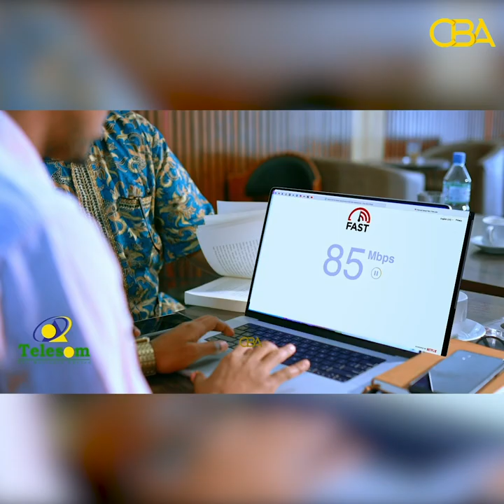"Somaliland way isku filantahay cid usoo gurmatana uma baahna" Guddoomiyaha Golaha Guurtida.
"Somaliland way isku filantahay cid usoo gurmatana uma baahna" Guddoomiyaha Golaha Guurtida Somaliland.